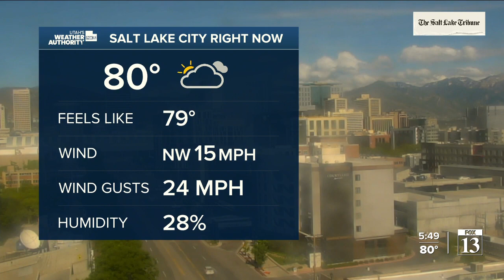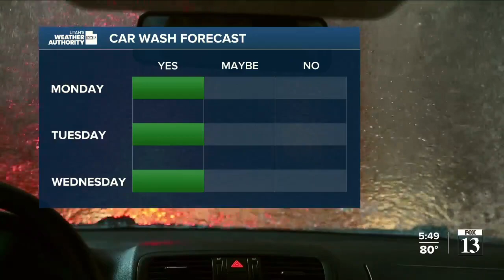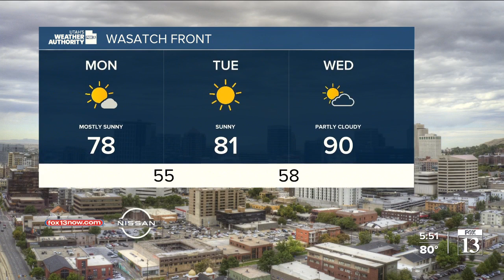Utah's Weather Authority | Temps getting into the 90s - Sunday, June 5 evening forecast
Meteorologist Brek Bolton